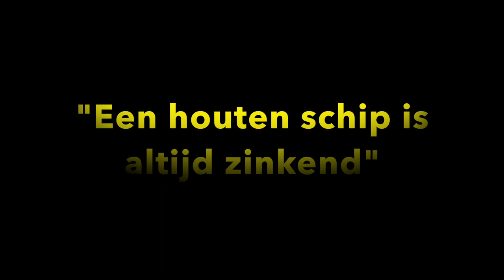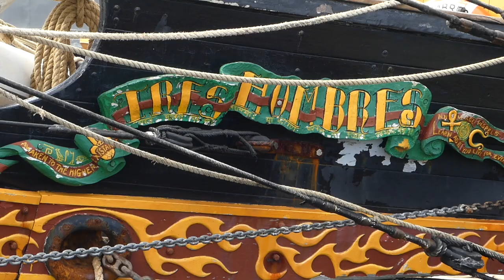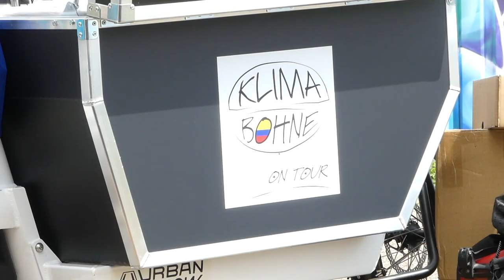Avontuur op de Tres Hombres - Een houten schip is altijd zinkend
De schoenerbrik Tres Hombres, waarmee ecologisch verantwoord transport in de praktijk wordt gebracht, had bij haar laatste reis vanuit de Colombiaanse havenstad Santa Marta behoorlijk wat last van water. ‘Een houten schip is altijd zinkend,’ relativeert kapitein Andreas Lackner, samen met Jorne Langelaan en Arjen van der Veen een van de ‘tres hombres’ waaraan het schip haar naam dankt. ‘Een houten schip lekt, al is het maar een beetje.’ Lackner wijt het aan de omstandigheden aan de Caribische kust van Colombia, waar de brandende zon en de wind de zwarte romp hadden uitgedroogd.
Gevraagd hoe het is om met een zeilschip zonder motor over drukke vaarwegen als het Engelse Kanaal te varen, zegt Lackner: ‘Dan verandert de naam Tres Hombres soms wel in Stress Hombres.’ Desalniettemin is het contact met de autoriteiten en de andere schepen vriendelijk en correct, en er kan bij sommigen zelfs enige bewondering voor de Tres Hombres en haar bemanning vanaf. ‘Wij doen hetzelfde werk op een andere manier,’ aldus Lackner. ‘Wij doen het zo dat je het in principe in 500 jaar ook nog kan doen zonder je resources kapot gemaakt of opgebruikt te hebben. Die anderen moeten dat nog leren.’